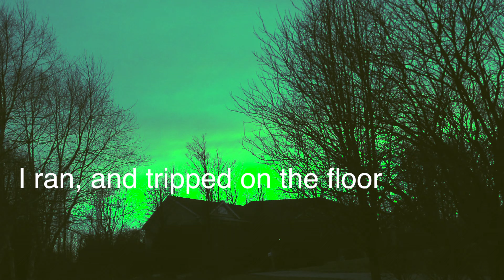BOY ATTACKED BY BEAR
bad luck piercayy is at it again.